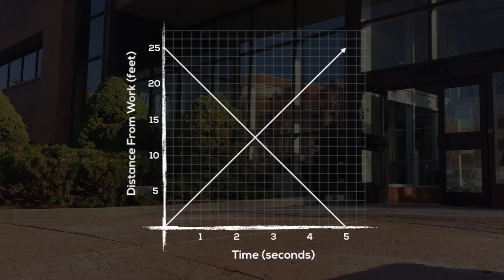Walk Out Sequel [Act 2, Scene 1]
Watch a video of a man walking out of work at a constant pace with the resulting distance-time graph shown. He then walks back to work at the same speed. Will the resulting distance-time graph be parallel to the original d-t graph, perpendicular to the original d-t graph, or neither?